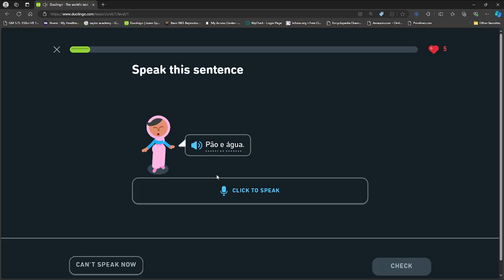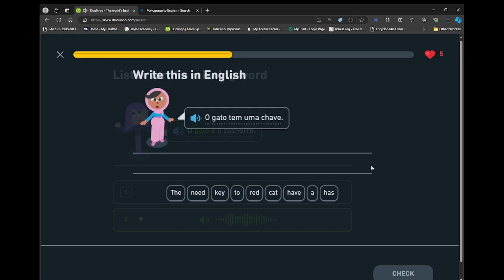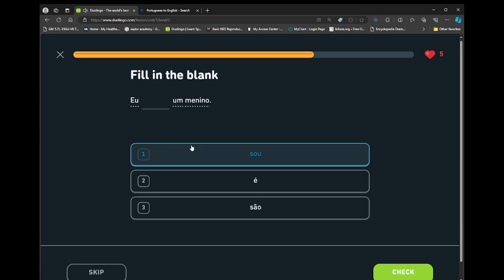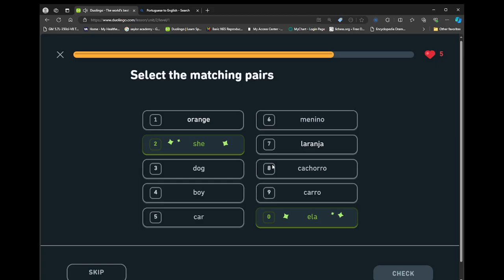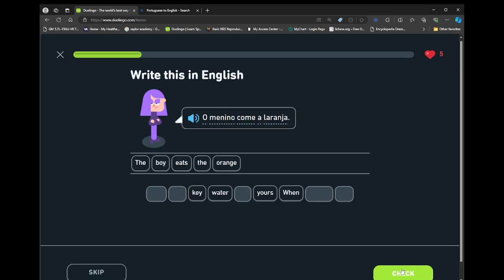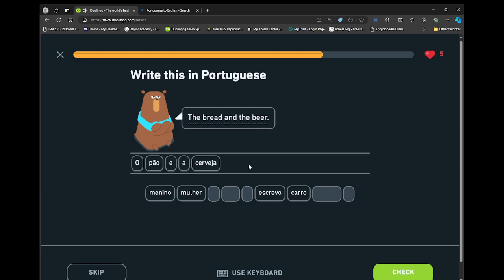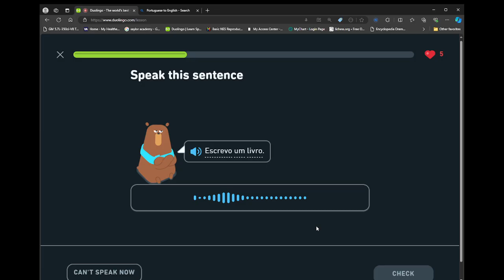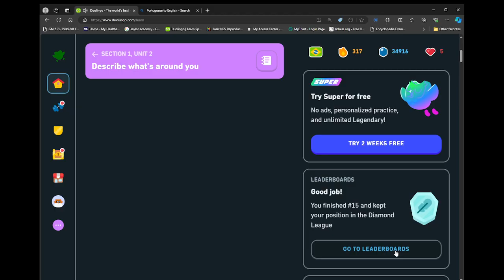Highlight: Portuguese Lesson Today : ) - Happy Saturday - 5 Oct, 2024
Practicing the very first few lessons of Brazilian Portuguese. It is nice and relaxing going back and getting the nuance things I keep messing up while learning languages.